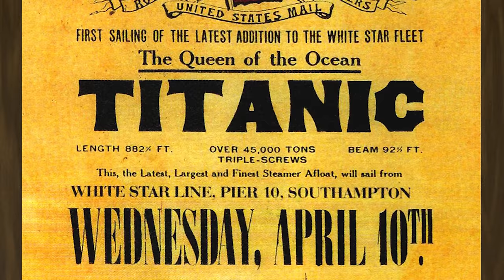Breaking Down Iconic TITANIC Scenes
It has been over 25 (not 84) years since the film Titanic was released and became a global phenomenon, igniting countless peoples' fascination with the story of the Titanic, history's most infamous maritime disaster. The film was directed by James Cameron and starred Leonardo DiCaprio and Kate Winslet - but how accurate was it really? What did they get wrong? What did they get right? In today's episode we'll revisit some key moments from the film and pick up some fascinating historical tidbits along the way!